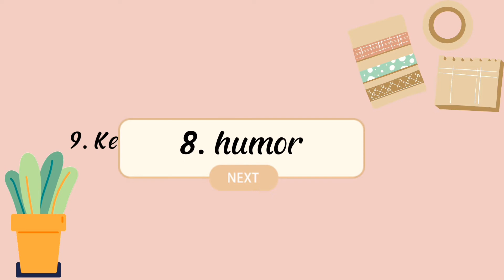20 SOUND EFFECT FOR EDITING🍓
20 SOUND EFFECT FOR EDITING

Semogaa bermanfaat yah buat teman2 dalam proses editing videonya. thnks 🌹☺️